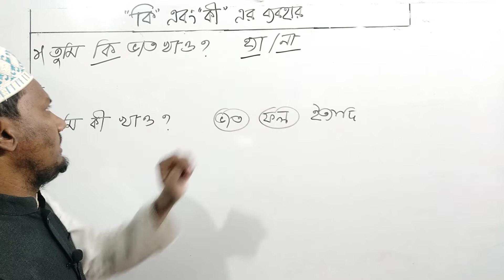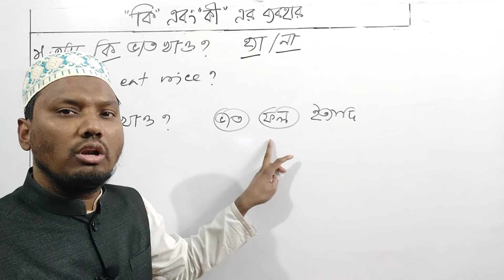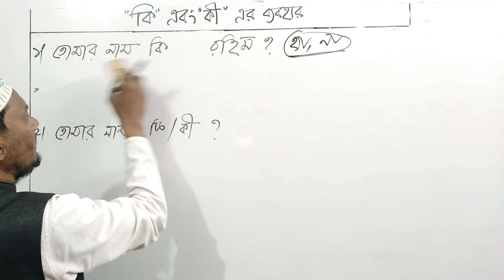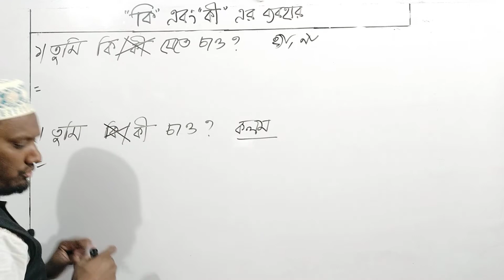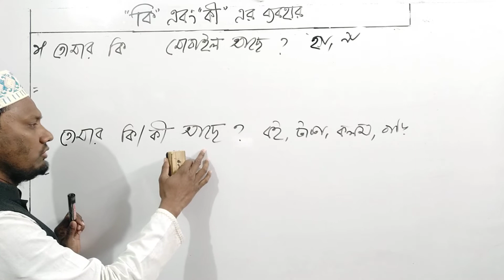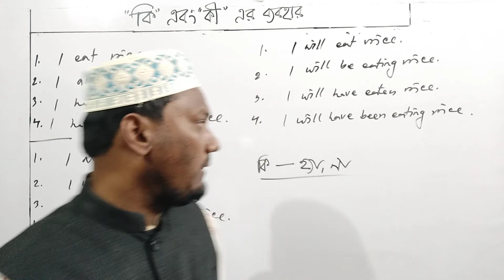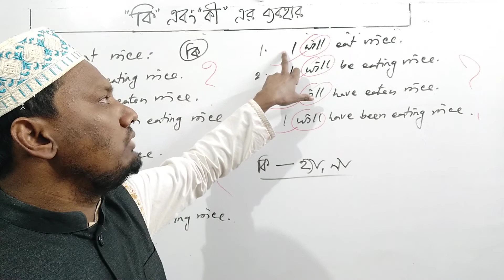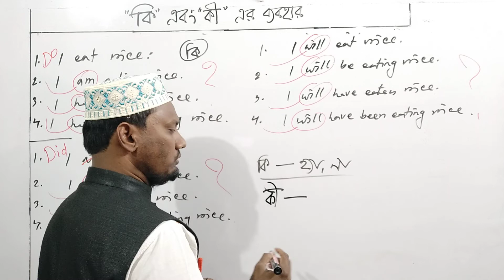ইংরেজিতে বাক্য গঠনের ক্ষেত্রে কি এবং কী এর সঠিক ব্যবহার | Use of What | Basic English Grammar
I hope all of you are well. This video is very important to us. In this video, I have tried to discuss about how to use what. Use of what. How to use WH what in interrogative sentences. Ki ebong Kii er byabohar.
ইংরেজিতে বাক্য গঠনের ক্ষেত্রে কি এবং কী এর মধ্যে যে পার্থক্য আছে সেটা তোমরা প্রায় ভুল করে থাক। ভিডিওটি দেখলে তোমরা খুব সহজেই পার্থক্য বুঝতে পারবে এবং সঠিকভাবে প্রয়োগ করতে পারবে।